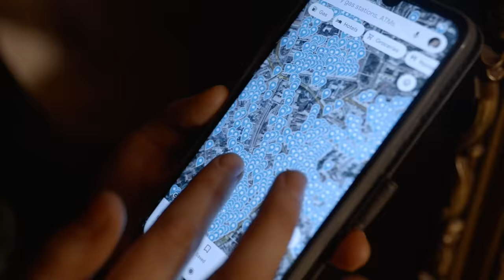One Morning At Dawn | Official Trailer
One Morning at Dawn is a Samaritan's Purse documentary on the war in Ukraine. This program features never-before-seen stories from the first Samaritan’s Purse teams entering Ukraine and journeys closer to the front lines where needs are greatest. Follow alongside brave Ukrainian Christians, church partners, beneficiaries, and Samaritan’s Purse staff as they bring hope in Jesus’ Name. One Morning at Dawn is the story of how Jesus Christ is using Samaritan’s Purse and the local church to reach Ukrainians caught in the crossfire of war.